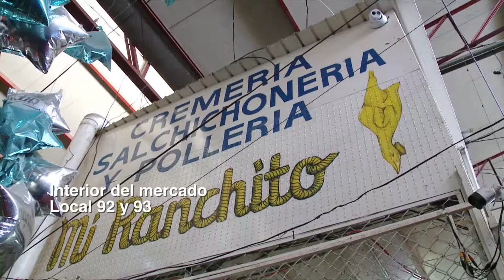APOYO LOCAL CREMERIA MI RANCHITO